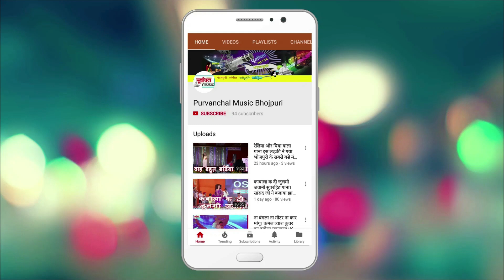शोहर गीत पालना में झूले ए लालाना खाटी भोजपुरिया अंदाज में - VISHWA BHOJPURI SAMMELAN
SONG- PALANA ME JHULE A LALANA PALANA ME JHULE